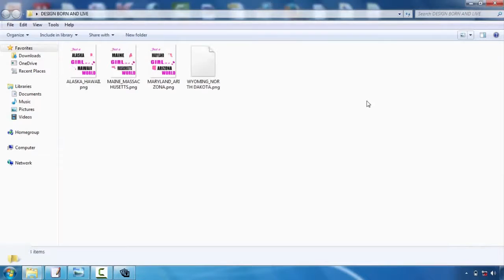Custom Tshirt Design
Tee shirts layout is becoming one of the most preferred outlets for creatives. Whether you're an illustrator, graphic designer or typographer, the thought of having your style on a T-shirt is a rather trendy principle  However, the process can be an overwhelming idea. Thankfully, Mike Ng of SOYU T-shirt styles has actually taken time out of his active scheduele to bring you 10 professional suggestions for Tee shirts design.  Take your time as well as explore your idea.  Sketch it out, opt for a walk, create a few variations, have something to consume, do a full brainstorming procedure. After that sleep on it. And also do it over again. If it concerns you quickly, terrific. However check out other options just in case.  Visualize the layout on a tee shirt  Having dealt with both print and internet over the years. I know the substantial difference between layout on screen and also a printed item. Do not be afraid to simulated it up on a photo of a model, print it out if essential and location it on an actual tee, and certainly create your artwork at real size.  etail is king but keep things straightforward  Every person appreciates excellent drawing capability and also focus on detail. There is nothing far better than seeing a really well implemented masterpiece on a tee, that you could research for hrs.  However equally, several of one of the most classic styles have been the most basic and also get the message throughout via their simplest form. Throughout the center and also you may struggle to deliver a successful design.  Consider your market  This is an important one. Are you developing for male or female, young or old? At the end of the day you're making an item that you desire people to put on. Like a good marketeer would certainly do, jot down the exact individual you wish to attract to your design-- that they are, exactly what they such as, exactly what other brand names they like and also go from there.  All about colour!  Use the Tees colour successfully as well as attempt choosing corresponding colours. If you're utilizing Adobe Illustrator, switch on Worldwide Tones. It's an outright life saver and will conserve you a lot time. You can additionally make use of Halftones to earn one of the most of the limited colours you're enabled to utilize.  Prepare your art work properly  Usage Pantone Colours when display printing, the printers will love you for it. They'll also love you if you detail message and also increase any type of strokes you may have. There are a lot of great tutorials available depending on whether you're making use of Illustrator or Photoshop.  Source a great printer  Promotion So your design is ended up as well as properly artworked, but your tee will only be as ever as good your printer. You can give a yell over to a trustworthy firm like White Duck or you could also offer your regional screenprinter a call. However it is very important to take some time to discover what type of tee you wish to publish on.  The weight, the sizes, the labeling options, cost, etc, all impact completion product. This takes a while and also will call for talking to various firms, but one thing is for sure ... handle a company who intends to treat your tee as an end retail item as well as will manage your collaborate with treatment. Screenprinting is an art.